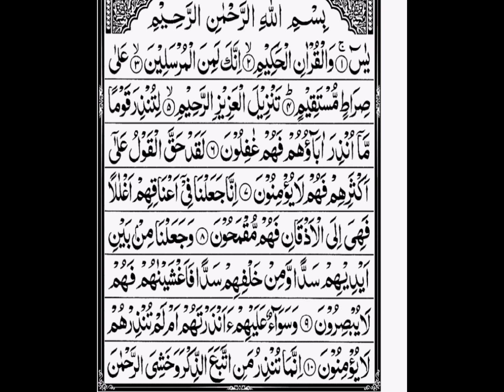Surah Yaseen||By Tariq Mehmood ||Beautiful Recitation